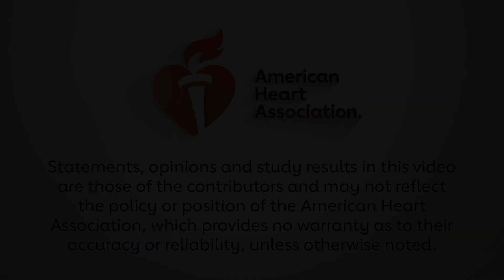2018 Guideline on the Management of Blood Cholesterol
Sidney C. Smith, MD, past president of the American Heart Association, and Neil J. Stone, MD discuss the new 2018 Guideline on the Management of Blood Cholesterol, which was published during Scientific Sessions 2018 in Chicago.